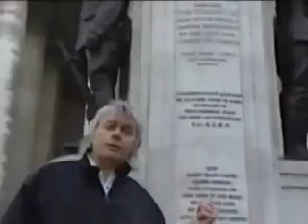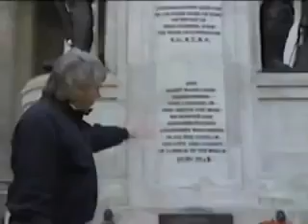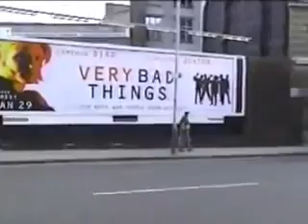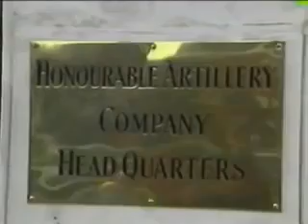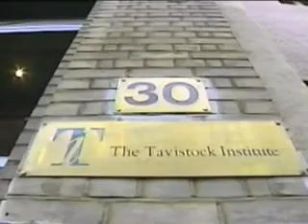David.Icke-Revelations.Of.A.Mother.Goddess.(The Truth About The Royals) - YouTube (360p).mp4